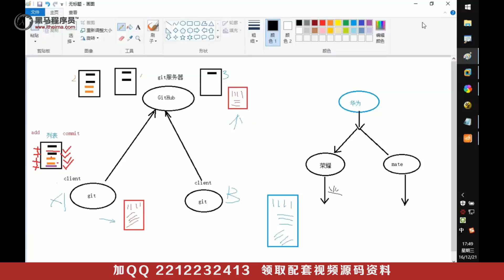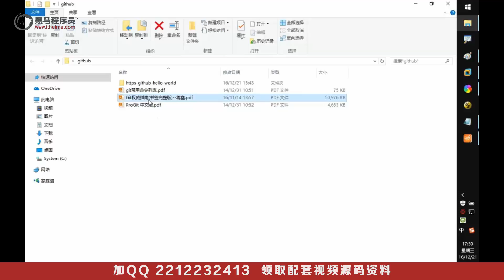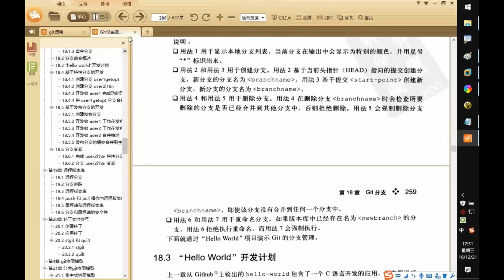49 git代码管理工具总结